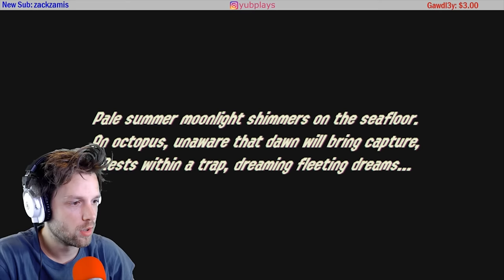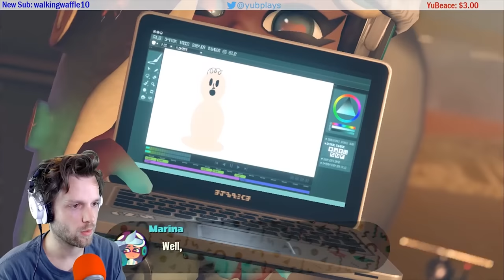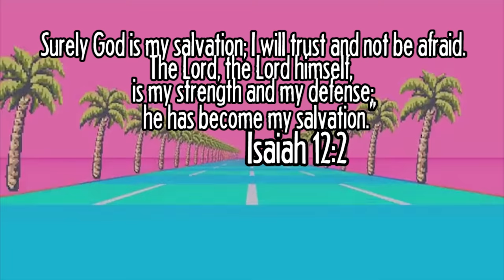Splatoon 2 Octo Expansion Is A Rage Game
HERE ARE THE PLACES WE CAN BE FRIENDS:
Snapchat! YuBplays